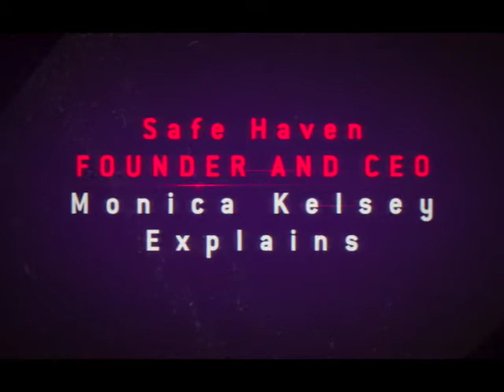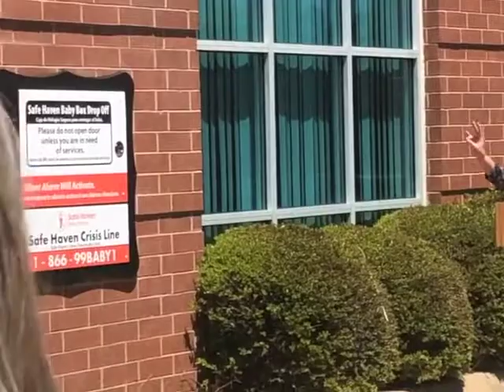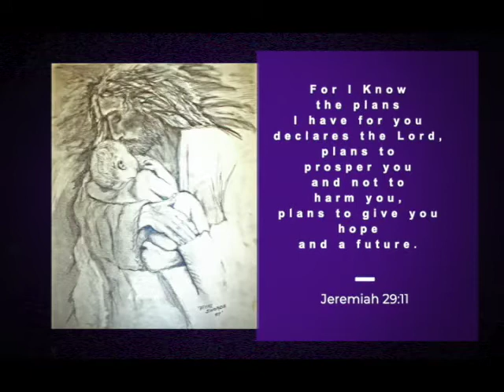Blessing of Safe Haven Baby Box #61